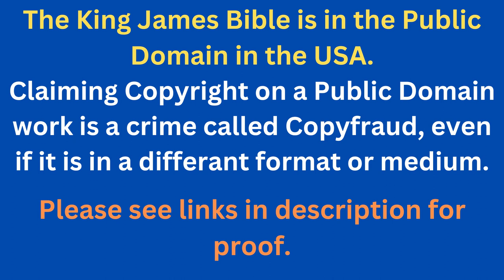Through The Bible In A Year - Day 205- Bible Reading Plan KJV -Shining The Light Ministries -Day 205